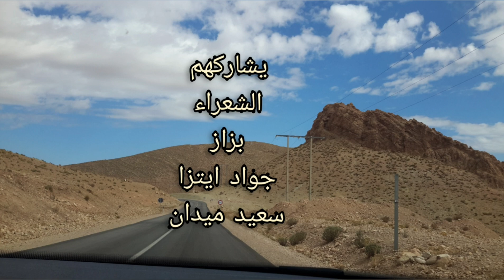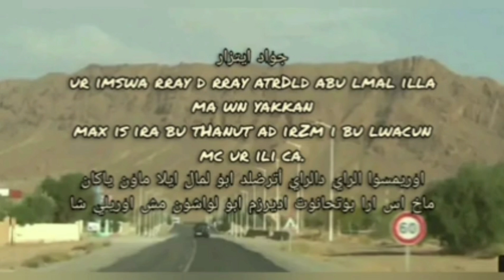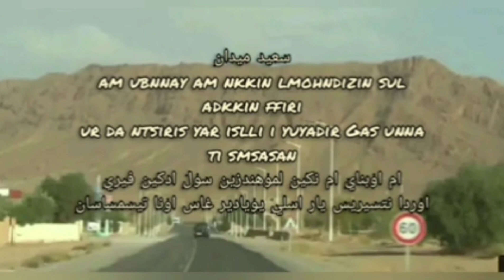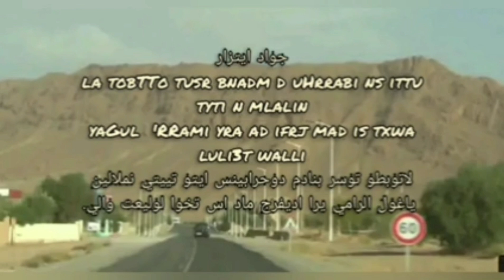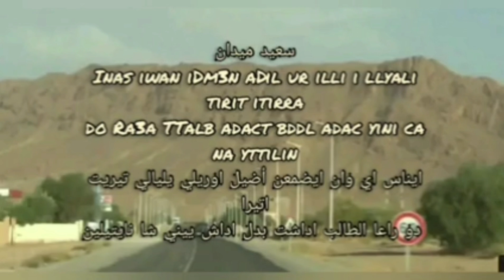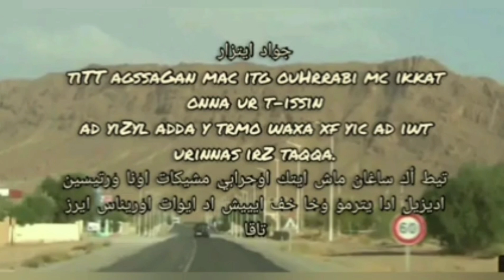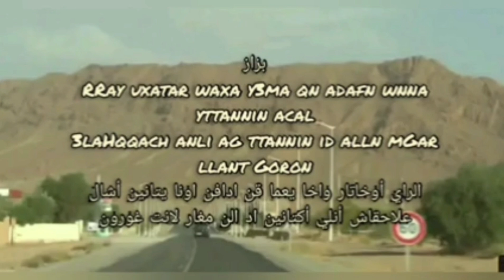شعراء الاطلس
الصفحة* تسعى لترسيخ القاموس الحقيقي للغة الامازغية معتمدة
 في ذلك على الموروث الثقافي الشفاهي  و ملكات الشعراء في المغرب العميق في ربوع كل الاطلس